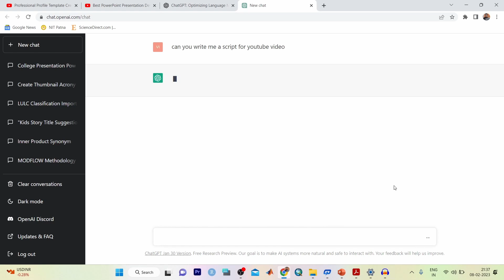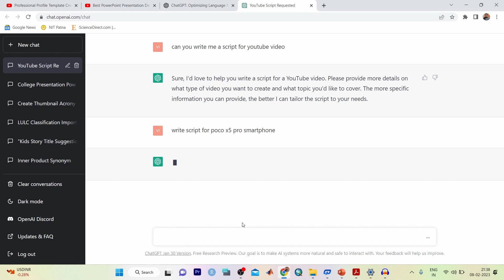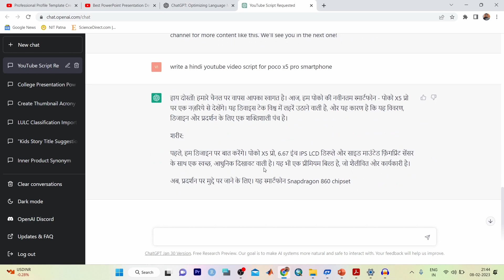Chat GPT explained | Can you write Hindi?